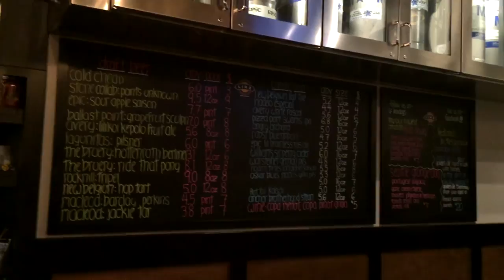Hanging out at Orange Circle / Old Town Orange (VLOG#10)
In this episode, we were hanging out at Orange Circle or Old Town Orange, California.  We had dinner at gourmet hot dog place called Linx Dogs in Orange, CA.  We had  a great time there.

Equipment used:
Canon T3i
iPhone 6